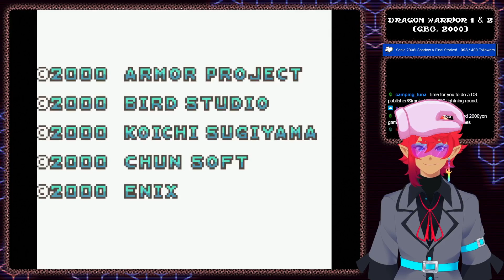Dragon Quest 2, Part 2: The gang's all here!